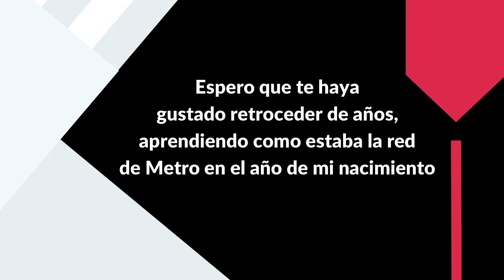¿Retrocedes conmigo al año 1993 en el Metro?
¿Te apetece saber como era la red del Metro de Madrid en mi año de nacimiento? En este vídeo vas a saber cuantas líneas de Metro había y hasta donde llegaban las cabeceras de cada línea. Te sentirás más joven simplemente por el hecho de ver este vídeo, al recordar los viejos tiempos del Metro o lo aprenderás; si no habías nacido, eras muy pequeño o un recién nacido.

Si los viejos tiempo del Metro conmigo te han sentado muy encantadores de retroceder y haber sentido por unos minutos la juventud, no dudes en puntuarme con un like y de suscribirte a mi canal para no perderte nada de nada de los transportes públicos de Madrid. La campanita te espera!!!